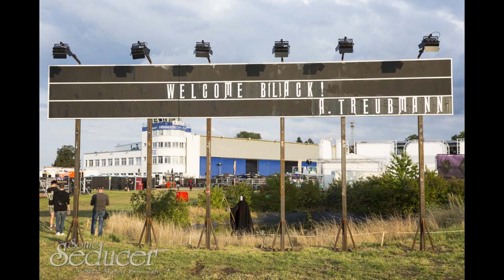M'era Luna Festival 2022: Slideshow vom Samstag!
Schnitt: Konstantin Michaely
Herstellungsleitung: Thomas Vogel